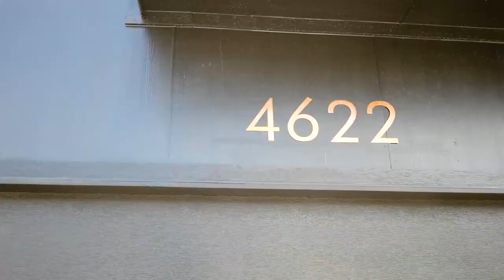Virtual Tour 4622 Clover St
Introducing an exquisite IronClad Home from the acclaimed A. Ford Signature Collection, designed by renowned K. Symone Interiors. This stunning residence  is situated in the Medical Center South Corridor of Houston and offers 3 bdrms, 2.5 baths, a 2-car garage, and upgrades that will leave you breathless. Features include an open floorplan, a signature kitchen island with a built-in sink being the focal point, floating shelving throughout the Kitchen and Living Room, LED recessed lighting, coffered ceilings, a rear covered patio perfect for relaxing at Sundown, and a master bedroom with a private balcony perfect for Star Gazing at Night. The spa-inspired master bathroom showcases a stand-alone soaking tub and a luxurious stand-up shower with a spacious closet with built in shelving. Experience the pinnacle of elegance and craftsmanship in this remarkable sanctuary.